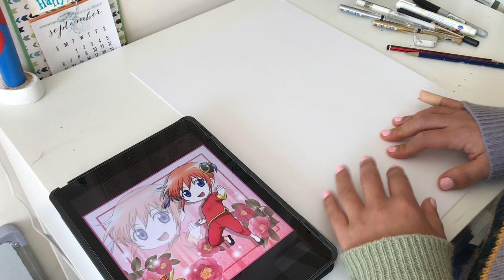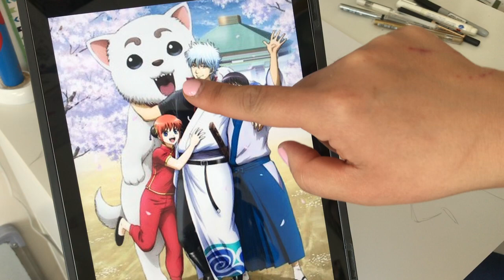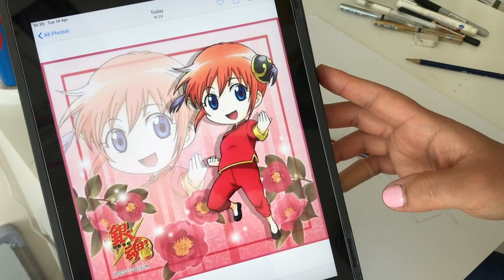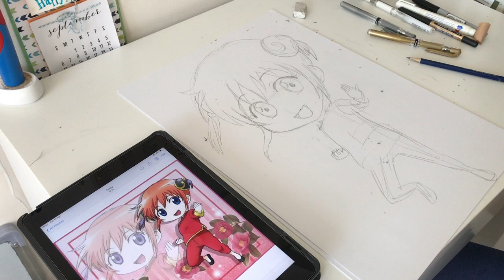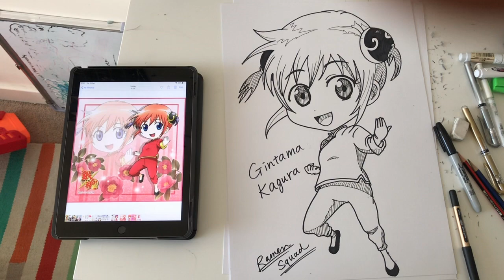Manga tutorial - Gintama (Kagura, Chibi drawing)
Quarantine special Manga tutorial.  It was so lovely drawing Kagura from Gintama in Chibi form!  Enjoy drawing.